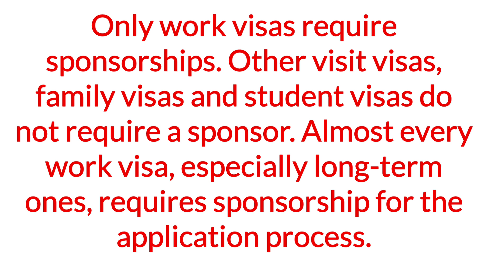Can I get a UK work permit without sponsorship?